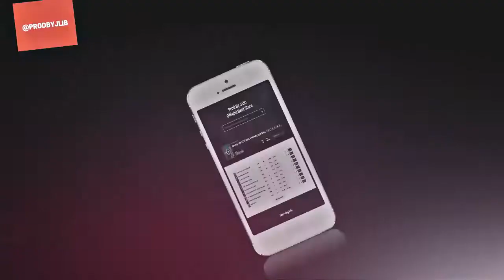D Block Europe X Est Gee X Gunna Type Beat 2021 | HARD SPANISH GUITAR TRAP INSTRUMENTAL (PROD J LIB)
Want A Custom Beat?

Mixing And Mastering Services?